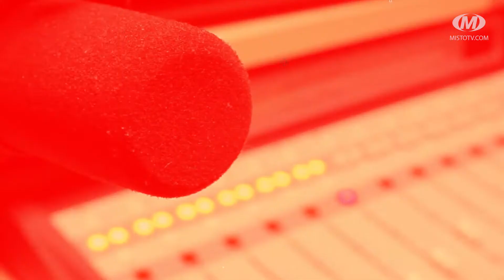Віч-на-віч: Стратегія молодіжної політики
У кінці 2020-го року уряд схвалив Національну стратегію державної молодіжної політики до 2030 року. Нею передбачено створення можливостей для української молоді. Але це досить узагальнене її трактування, саме тому до студії ми запросили хмельницьких активістів, тих, хто справді веде за собою молодь нашого міста. Це Владислав Гребенюк, директор Молодіжного центру та Анастасія Козак, регіональна координаторка конкурсу Молодіжна столиця України.